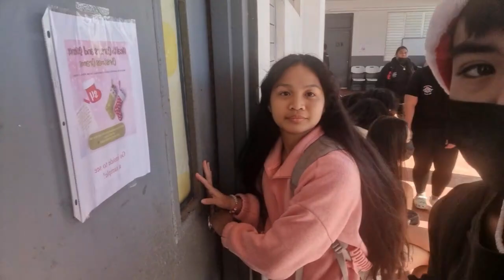what i eat in a day, but like not really, only if u want me to, or sometimes jk 🎅 Vlogmas Day 13